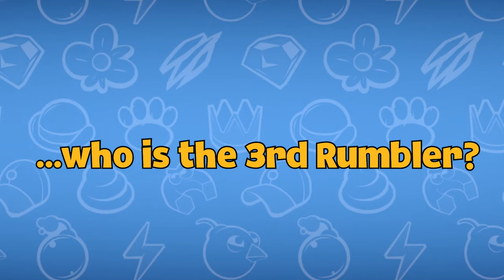Rumble Stars: September UPDATE! ⚽️ Unravel the Mystery! Improved Matchmaking and Club Chest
Find out who are the new Rumblers! But wait... who is that 3rd Rumbler? Can you guess WHAT it is and WHEN it will be released? We'll donate gems for a few of you who get both questions correct based on the clues in this video!